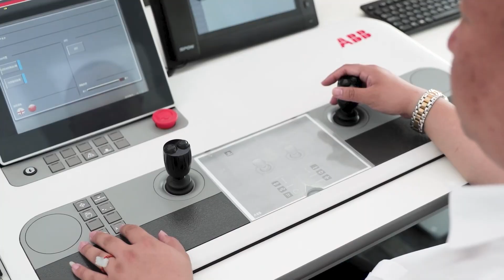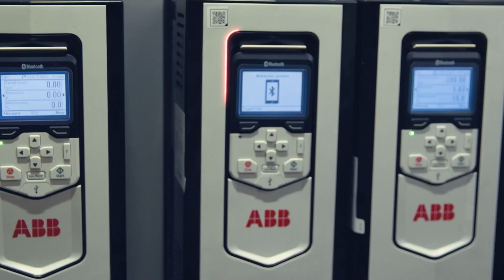AC500-S safety PLC - Automation trends in material handling applications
The growth in the future will be based on safe cooperation of people and machines to increase productivity of material handling in harbors, mines and airports.